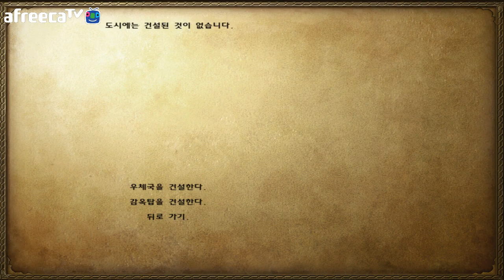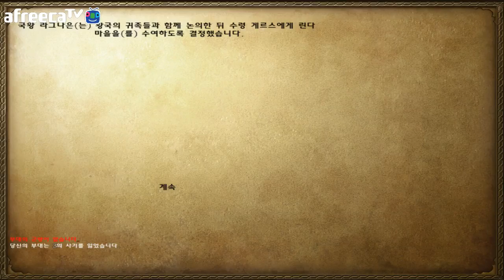옴므[마운트앤블레이드 워밴드 최고의자리까지.. -14화-]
※옴므의 생방송은 AfreecaTV에서 보실 수 있습니다!

→오후4시마다 새로운영상이 업로드됩니다!!